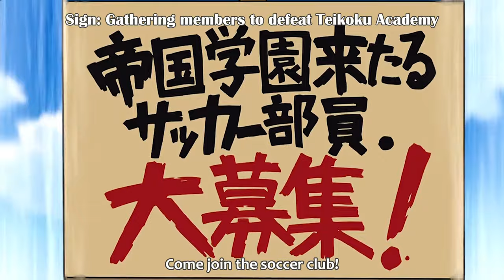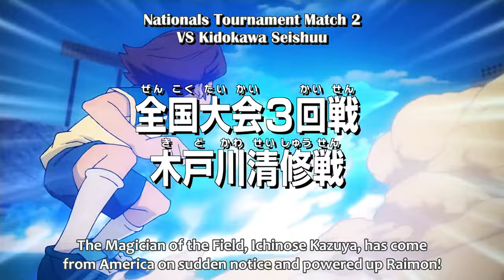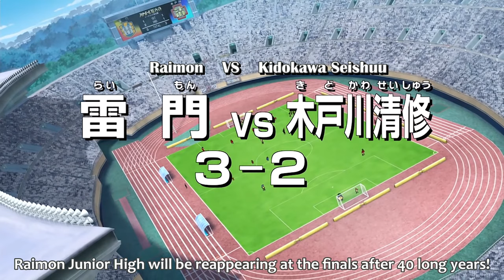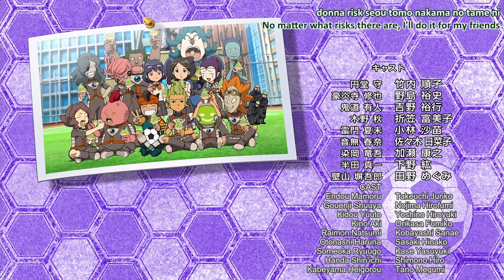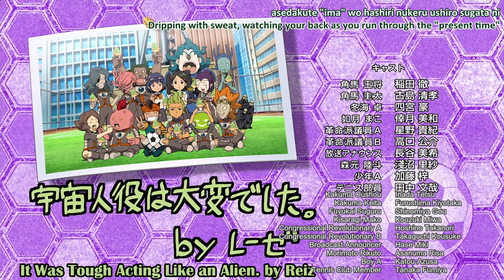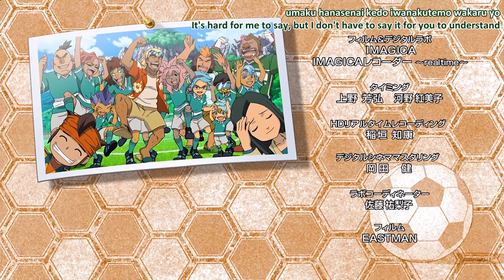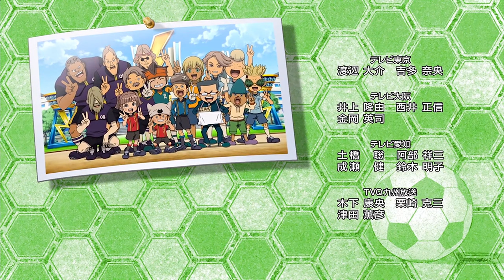[English Sub] Inazuma Eleven: THE MOVIE - The Invasion of the Strongest Army, Ogre! HD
hi. Wanted this up on YouTube in good quality, since I can't find any.
i wanna get into fansubbing in the future, so i hardcoded in the subs for the movie seperately
so ya have fun